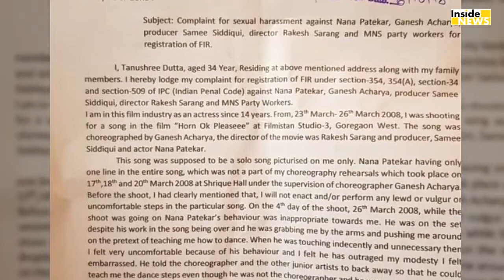Tanushree की शिकायत पर दर्ज हुआ Nana के खिलाफ मामला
तनुश्री दत्ता ने यौन शोषण के आरोप को लेकर नाना पाटेकर के खिलाफ शिकायत दर्ज की है. तनुश्री की इस शिकायत के बाद नाना पाटेकर की मुश्किलें बढ़ सकती हैं.
Tanushree ने Nana के खिलाफ दर्ज की FIR, अब फसेंगे Nana